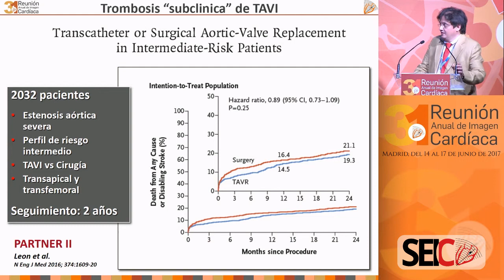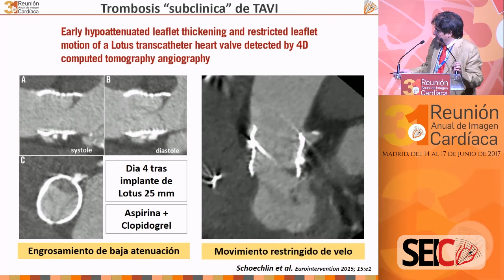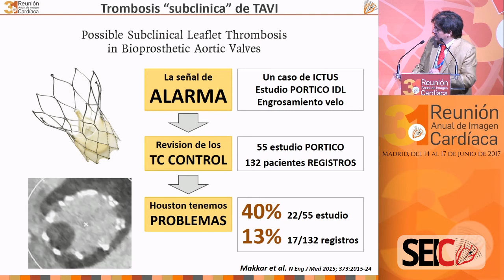Trombosis valvular “subclínica” tras el implante de TAVI ¿qué hay que saber? J.J Gómez de Diego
Conferencias de la 31 Reunión Anual de Imagen Cardíaca organizada  por la Sociedad Española de Imagen Cardíaca.
Celebrada en Madrid entre el 14 y el 17 de junio de 2017.